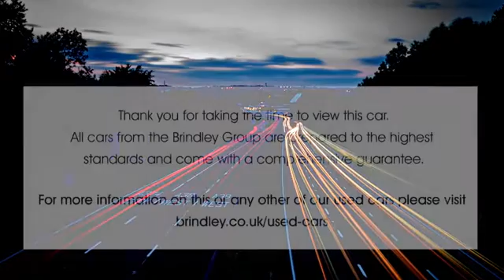CV66AOM for sale with Brindley Honda Wolverhampton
For sale CV66AOM from Brindley Honda Wolverhampton. Don't miss out on your next used car come down and test drive it today!